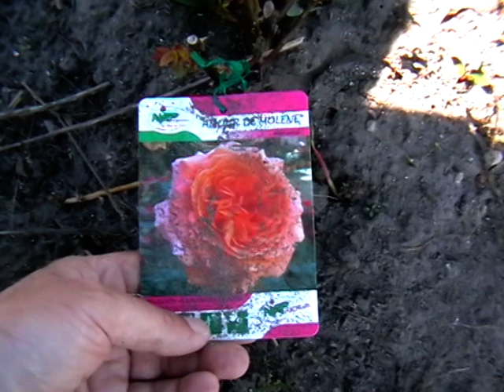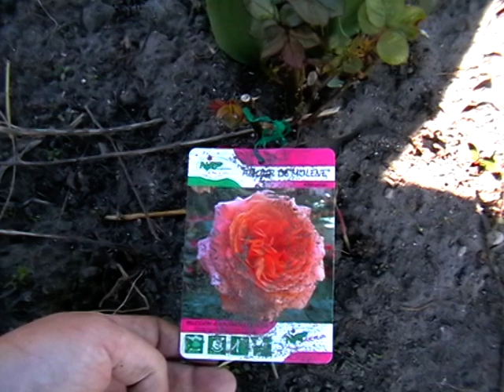GARTENRUNDGANG 9 April 2017